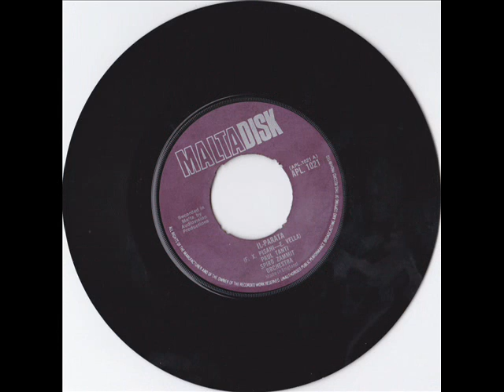PAWLU TANTI - - - IL-PARATA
WAHDA MINN 2 DISKI DWAR IL-KARNIVAL IRREKORDJATI MILL MIBKI PAWLU TANTI. L-OHRA JISIMHA  "IZ-ZIFNA TAL-KARNIVAL".